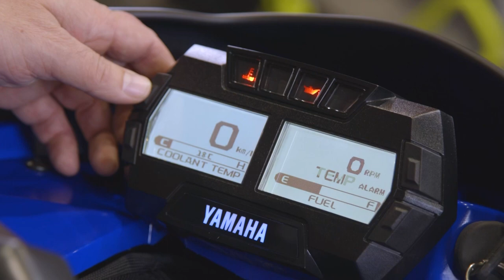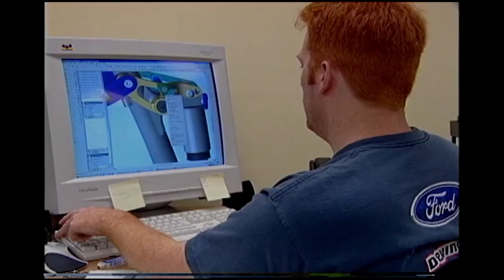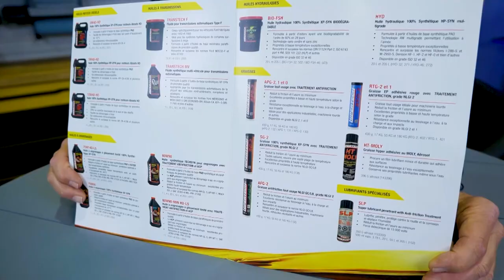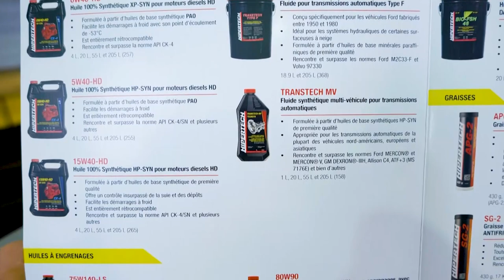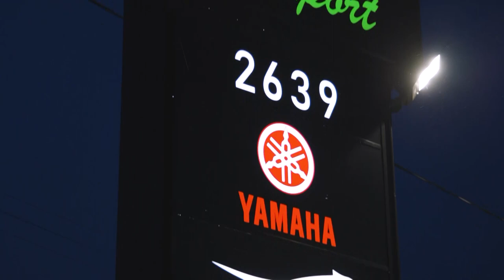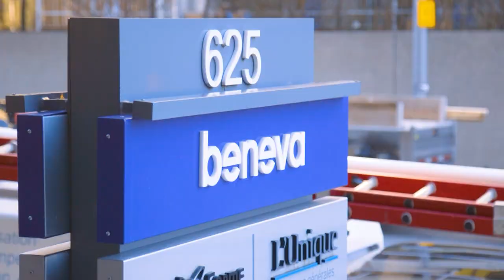Yamaha SideWinder SRX 2023 et Arctic Cat Riot 9000 2023 | Action moteur sport MOTONEIGE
Dans cet épisode, on vous présente les motoneiges Yamaha SideWinder SRX 2023 et Arctic Cat Riot 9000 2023. Aussi, Sport VL nous parle des casques CKX, chronique Hipertech avec Michel Garneau de la FCMQ, l'histoire de Widescape et chronique assurances avec Pierre Duchesne de Beneva.

Les sentiers vous appartiennent, surtout en motoneige. Quelles sont les dernières technologies à votre disposition qui marient sécurité et mode? Action Moteur Sport (AMS), édition Motoneige pour en apprendre davantage sur les nouveaux modèles, les équipements, les accessoires, l'entretien et surtout obtenir l'analyse complète après un banc d'essai.

Animation: Sébastien Boudreau
Réalisation: Guillaume Rioux